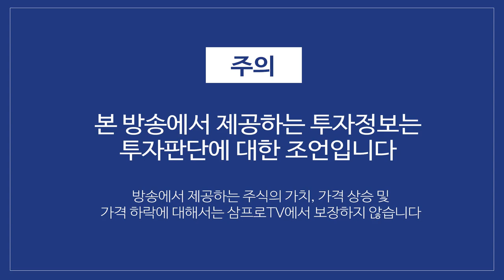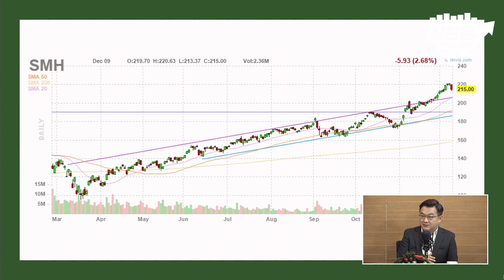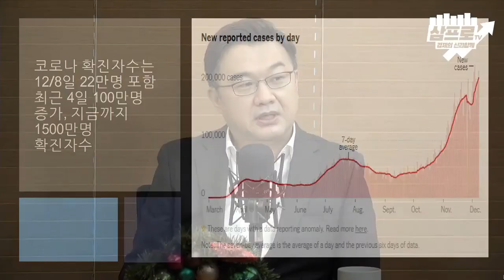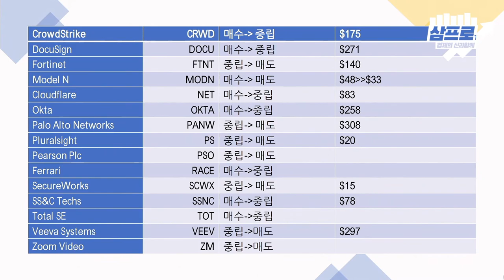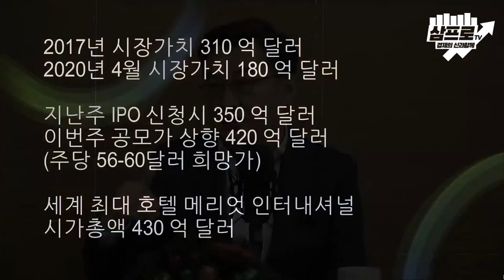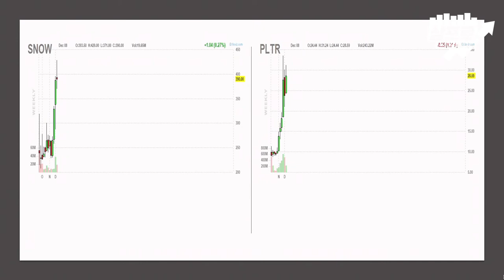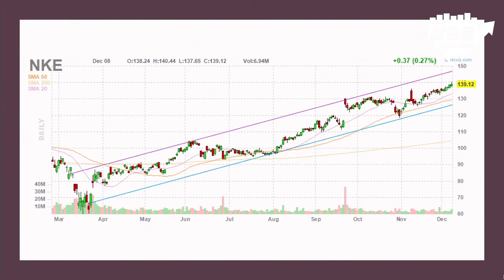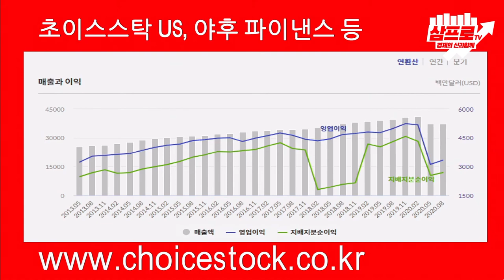IPO 직후 주가의 방향은 예측이 힘들다.. 현실적 대안은 ETF! f.이항영 대표